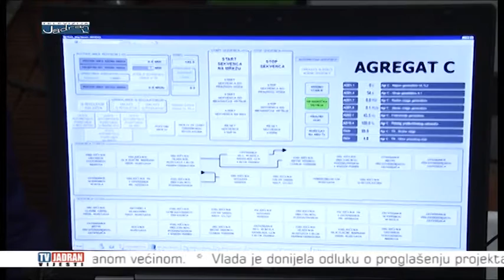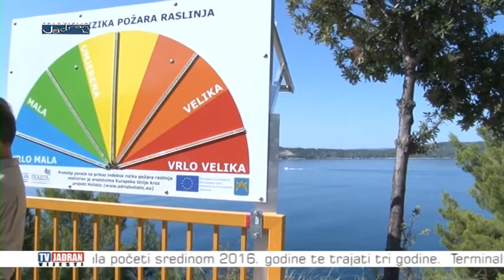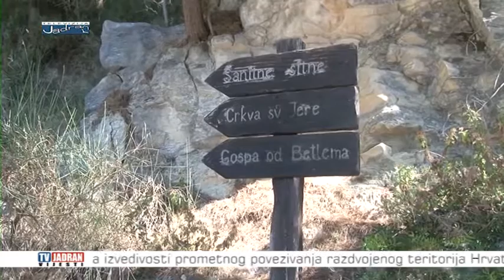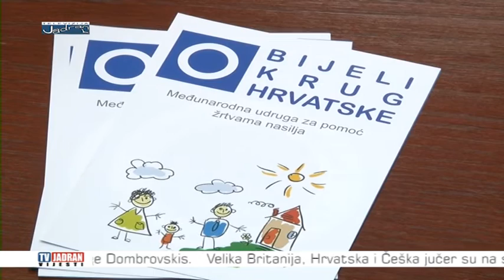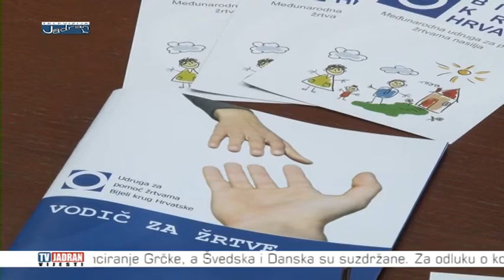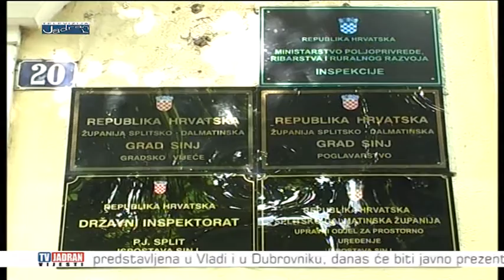Vijesti Televizije Jadran 16.07.2015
Teme:
- Banke traže isplatu duga za Spaladium arenu! Prijeti li Splitu bankrot?
- Pušten u rad treći agregat Hidroelektrane Zakučac
- Na Marjanu predstavljen prototip sustava za upozorenje na opasnost od šumskih požara
- Gradsko vijeće izglasalo Nadzorni odbor Hajduka
- Nakon kratke i teške bolesti preminuo sinjski gradonačelnik Ivica Glavan
- Udruga Bijeli krug predstavila brošuru „Vodič za žrtve“
- U Komiži započinje peto izdanje Big game fishing
- Maksim Mrvica održao koncert u kuli Kamerlengo